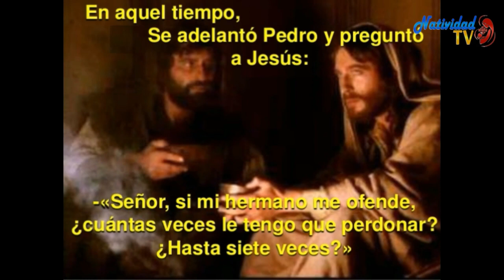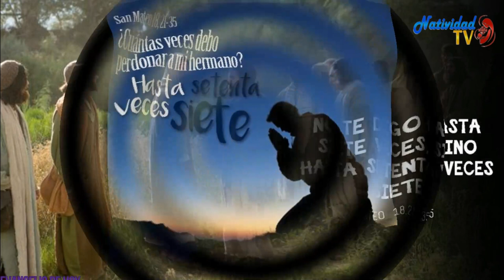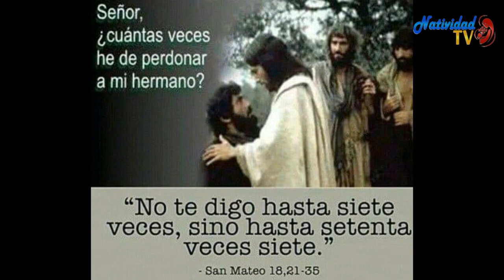EVANGELIO DE HOY | Martes, (14/03/2023) // Pbro. Juan Carlos Gómez Yánez